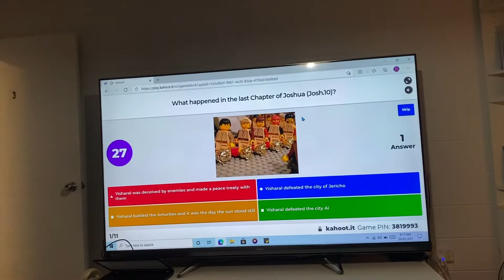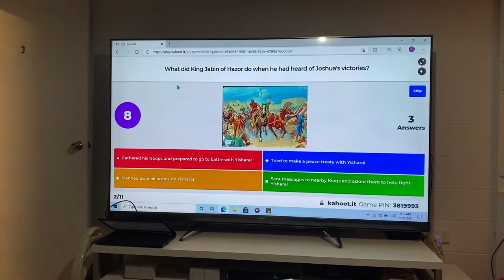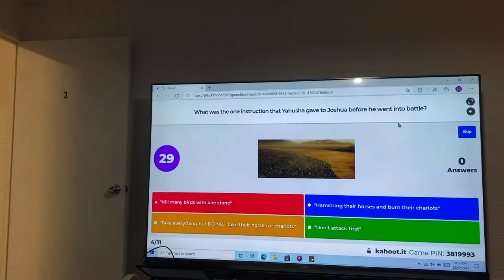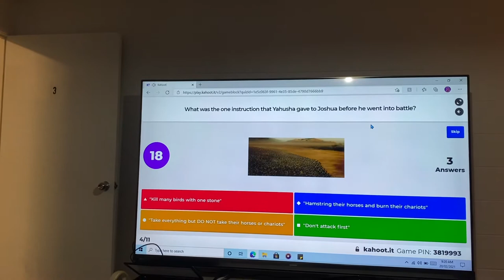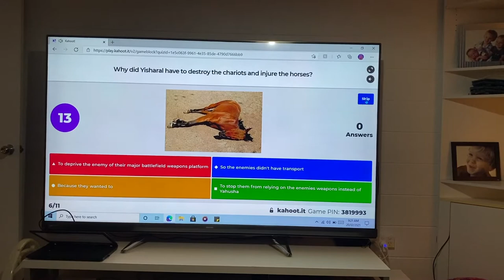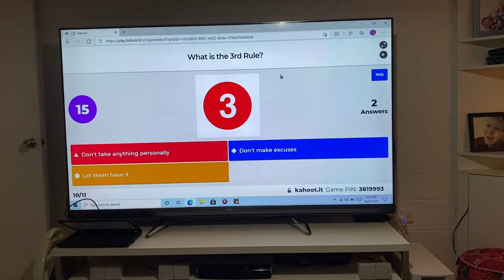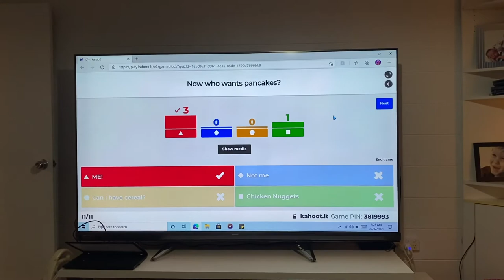JOSIAH'S SCRIPTURE QUIZ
15 year old Josiah Davidson designed an interactive Scripture Quiz to motivate and help the kids concentrate on the BR Scripture Video this morning (Joshua Ch.11 - Attack) . . . Good onya boy, the gifts are starting to flow :-) :-) :-)